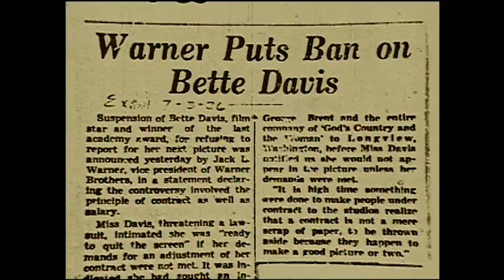Meryl Streep Discusses Bette Davis - Deception - All About Eve - Now, Voyager - Women in Film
TCM Original Production: Meryl Streep Discusses Bette Davis.